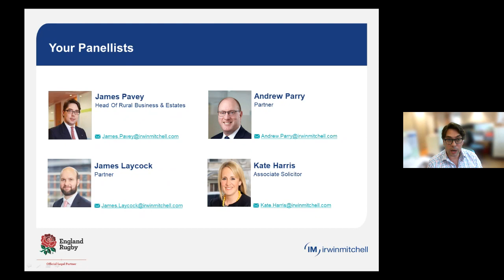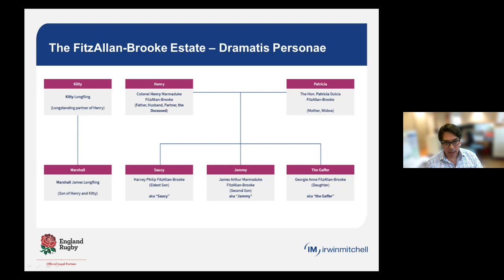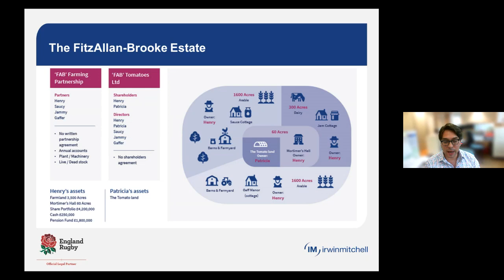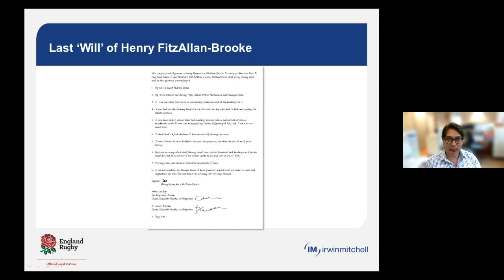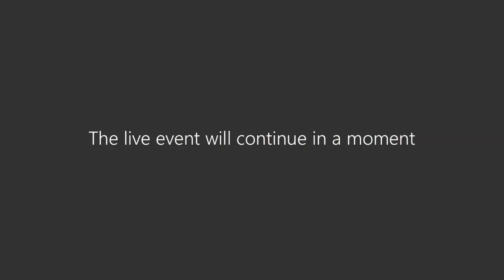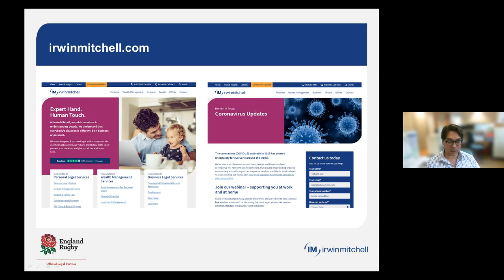Virtual Event: The Great Estate Debate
Our recent Great Estate Debate webinar provides an insight into what can go wrong with the inter-generational succession planning relating a farm or estate – and how to avoid common and more unusual pitfalls.

Specialists from our Wills, Trusts & Estates Disputes team introduce a colourful family scenario, identifying where the succession and tax planning has gone wrong, been inadequate or is simply missing, and endeavour to pick up the pieces.

Experts from our Tax, Trusts & Estates team then offer expert guidance on what could have been done to achieve a brighter outcome.

For more information about other upcoming events, please visit our